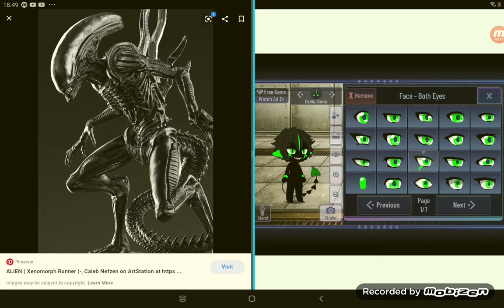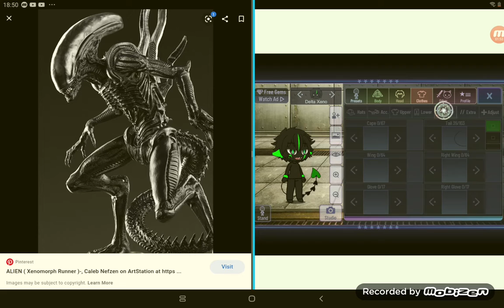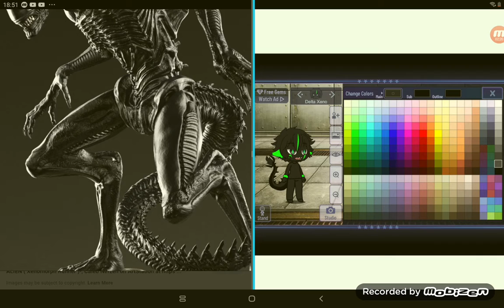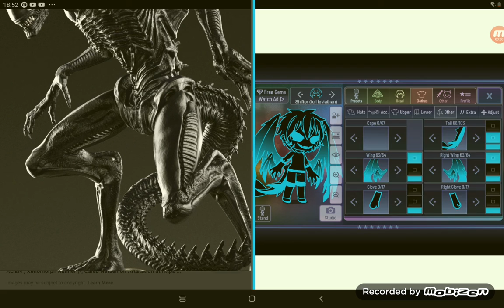D O R I M E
A N I M O   A N I M O